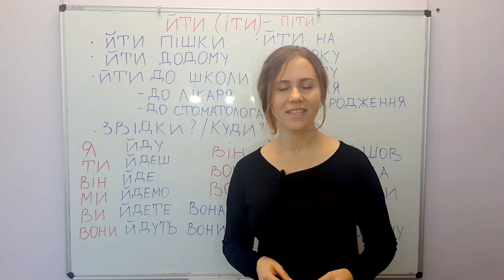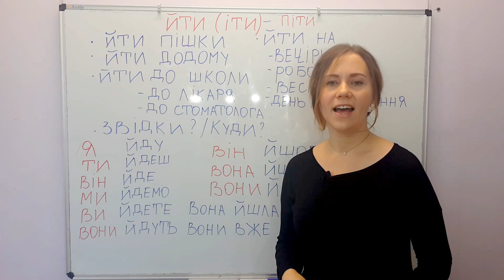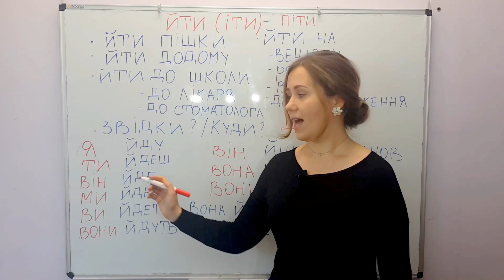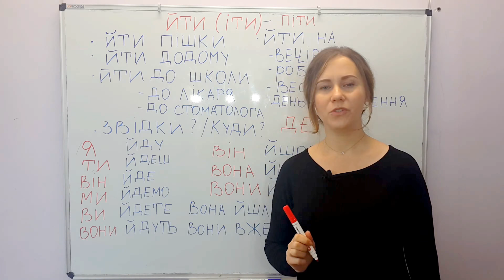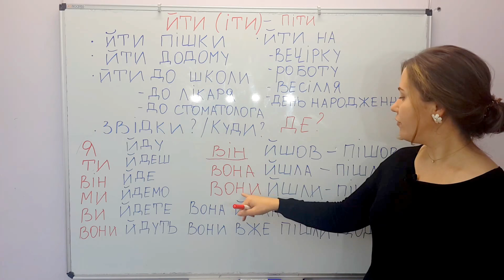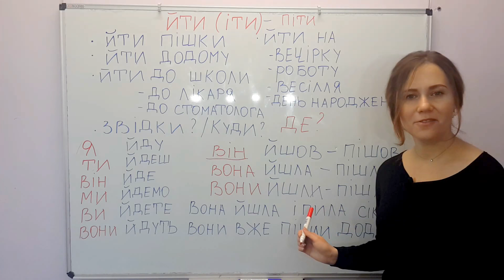The verb to go in Ukrainian # 79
Hello!. .. My name is Iryna Isaac from Ukraine :)
✭ Feeling privileged to share my native language with the world here on YouTube and through Individual Skype / Zoom lessons...
✭ Here one can find lessons of different levels, from Beginner to Advanced. Hopefully they are useful for you ;)

☞ Do you like these teaching videos and appreciate my efforts?
I will be grateful for your donations to improve this channel.

❤️ ✩ Support Me! ✩